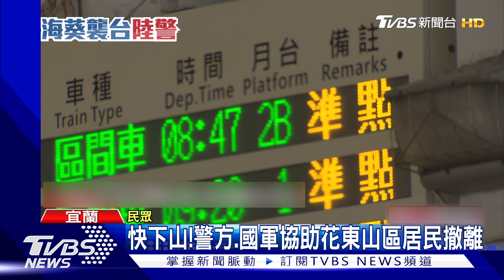怎麼整片飛走?!8級強風吹掀停車場帳篷｜TVBS新聞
海葵颱風來勢洶洶，今(3)天花蓮六點多就開始颳起8級強風，把花蓮車站前的無人租車帳篷吹垮；而為了安全起見，花蓮台東的山區村里部落，市公所人員和警方，甚至是國軍弟兄，一大早就開始幫忙協助撤離，確保安全。